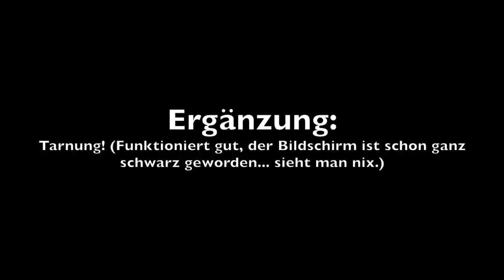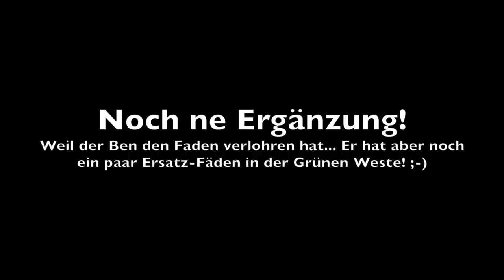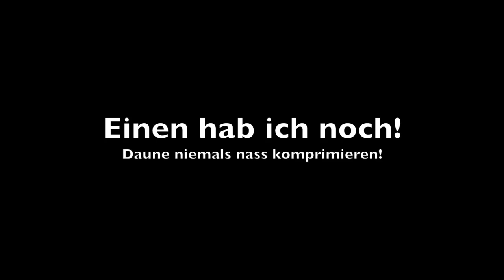Warum ich Biwacksäcke nicht mag.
Nachdem es viele Kommentare zu Biwacksäcken gegeben hat, wollte ich mich dazu doch nochmal äußern.
Die Teile haben ein Anwendungsgebiet in dem sie absolut Sinn machen. Allerdings ist es eher speziell und nix was ich häufiger mache. Daher überwiegen für mich die Nachteile.